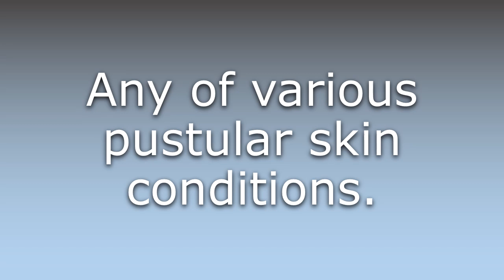What does Tetter mean?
What does Tetter mean in English? Learn the meaning of the word Tetter! How to Pronounce Tetter. Expand your vocabulary, learn words.